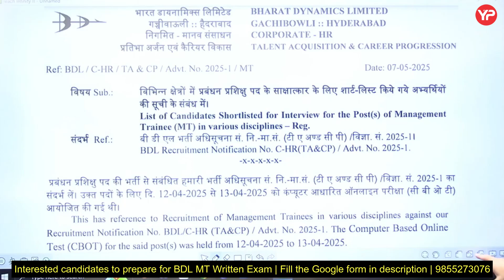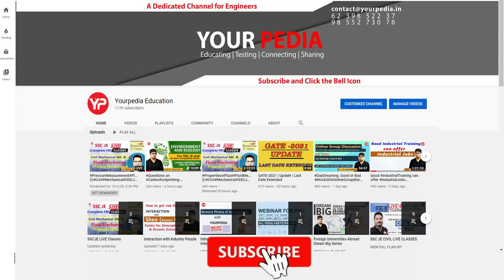BDL cut off analysis of Apr 2025 written exam | Strategy for Jan 2026 written exam preparation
Yourpedia brings you a free dedicated channel for BDL MT Exam  Preparation, where you will be getting free guidance, material and Content for Your preparation.